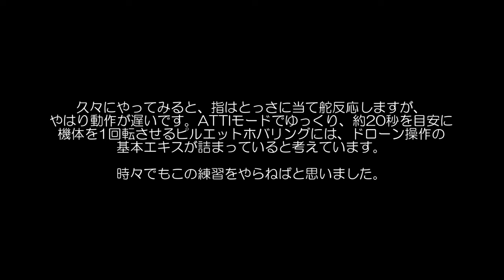【DJI mini2】DJI mini2 ATTI modeで室内練習 2024.8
昨年、一等資格取得のためにこの練習を100時間くらい行いましたが、資格取得後は一切やらず(正直、送信機に触るのも嫌!状態ww)でしたが、約１年ぶりに再会してみようと思い立ち、飛ばしてみました。
指はとっさに反応するのですが、その反応が遅い。やはり練習はやり続けないとだめですね。
一等無人航空機操縦士資格取得を目指している方、この屋外でのピルエットホバリングはさけて通れない演目です。
私はこのピルエットホバリングが一番大変でした。こんなの直ぐにできるよ、そう、目をつむってでもできるくらい練習してください。本番の試験はピリピリと緊張して、どの受験者も指がプルプルするとか、手が冷や汗でべっとりとか言います。そして、普段の練習ではありえない操作をしてしまって一発アウト!  の不合格者がとても多いです。